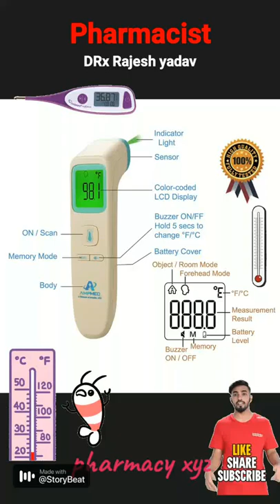parts name of digital thermometer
Digital thermometer
medical knowledge
 pharmacy tips
 medical knowledge
 davai Gyan tips
 medical shorts
 lab tests
 laboratory Gyan
 Davai jankari
 medicine knowledge
 Gyan medical
 davai wala
 davai jaankari
 Common Medicines for General Medical Practice | common medicine names and their uses | medicine uses
 In this video you'll know about Some medicines जो मेडिकल स्टोर पर होना चाहिए !

 my equipment

 welcome to our pharmacy xyz me
 common medicine formula names
 medicine formula names
 medical knowledge
 medical jaankari
 medical shorts
 Medical medicine names
 all jaankari davai ke baare me